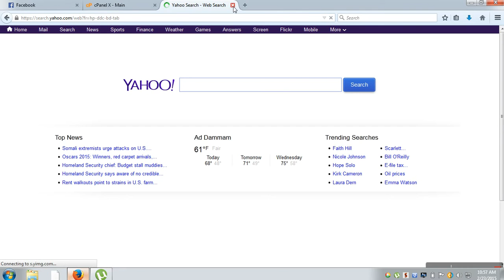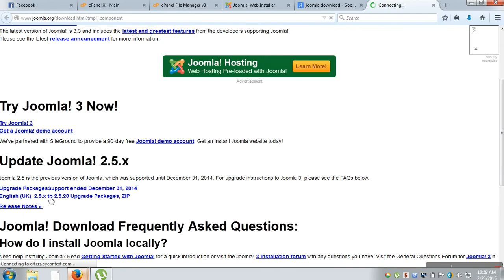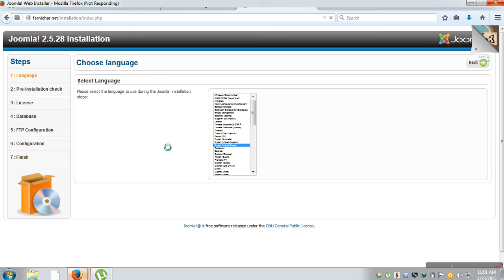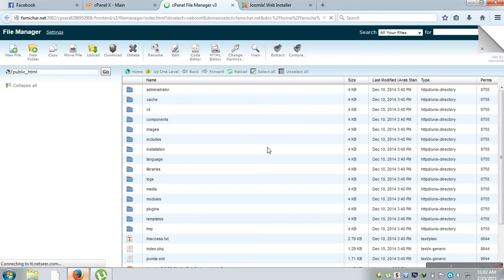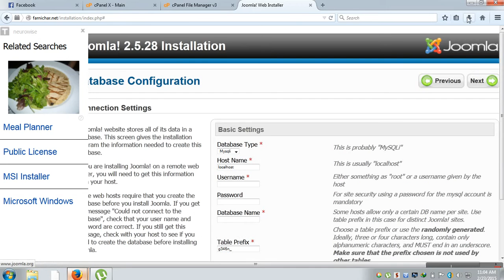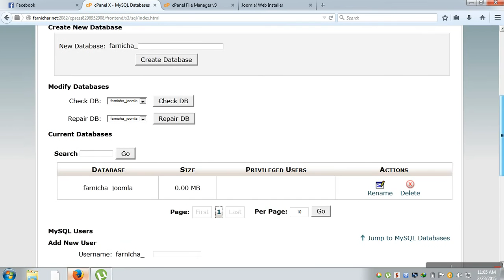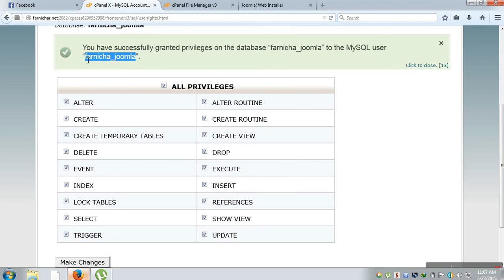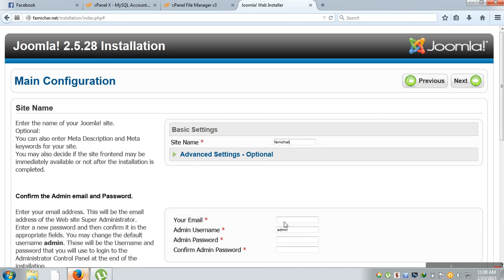My Edited Video